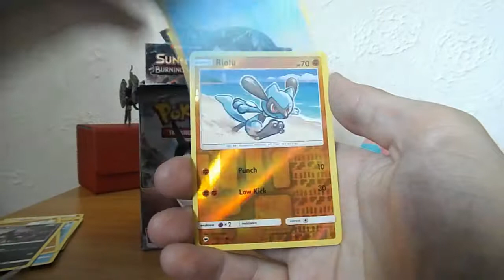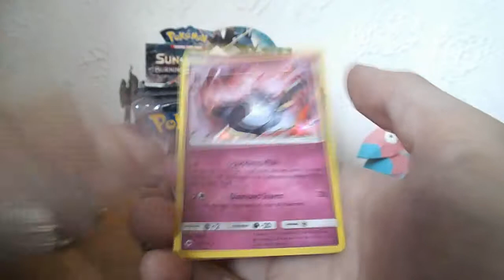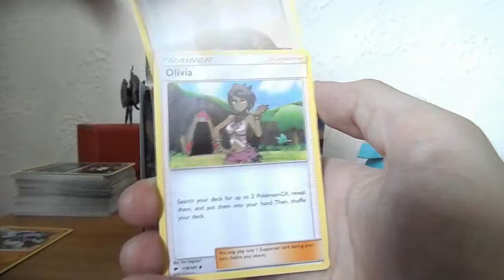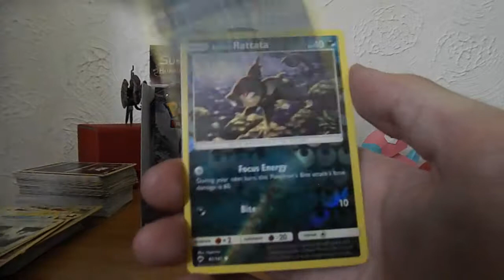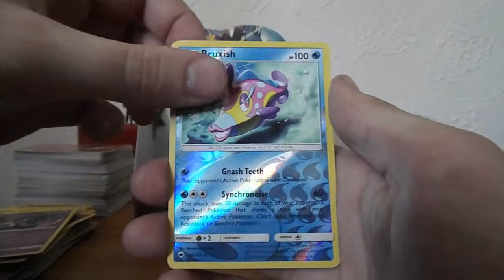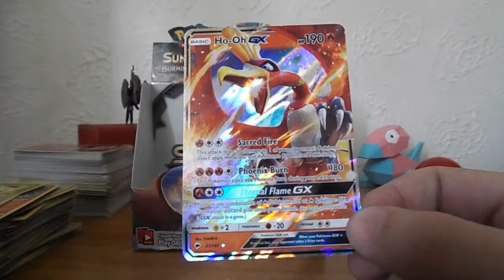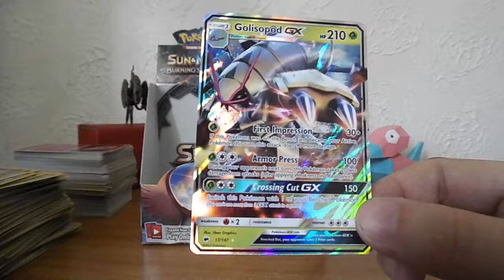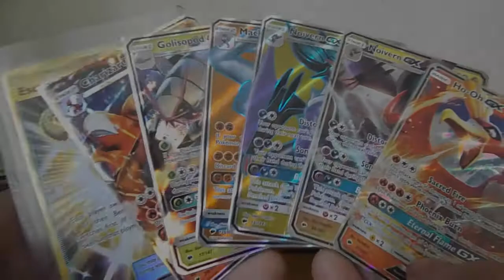Opening a SECOND Burning Shadows Booster Box!!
Strong Style!